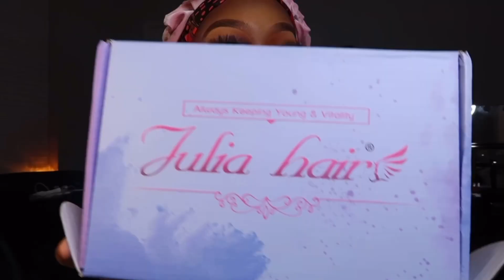Middle Part Closure Wig Install *amateur edition* | Julia Hair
●▬▬▬▬▬▬▬▬▬♛Julia Hair♛ ▬▬▬▬▬▬▬▬▬ ●
Hair detail:  24 Inches, 180% Density, 5X5 HD lace